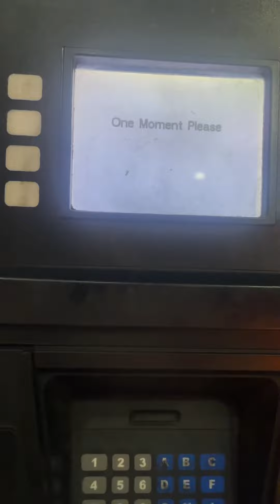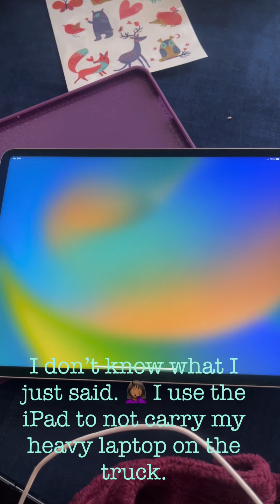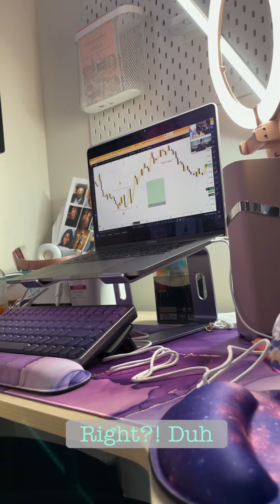Last Day OTR with company/Life Update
Hey you guys it’s good to be back uploading videos I know it’s been a month and eight days at this point and I’m really sorry. ☺️ but it’s been better than usual and I will be uploading another one next week yay! I’m going to stick to the shorter videos because they are easier to edit and make. I really hope you enjoy this video. Next week. I am uploading a journal/planner video and the week after that I am doing another Konverse with Kelly series video. I’m really excited you guys!